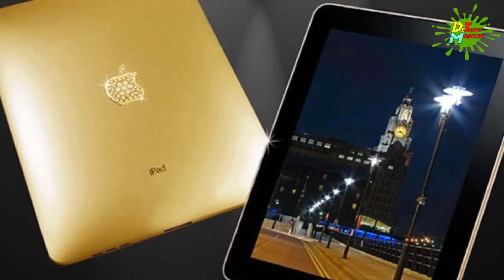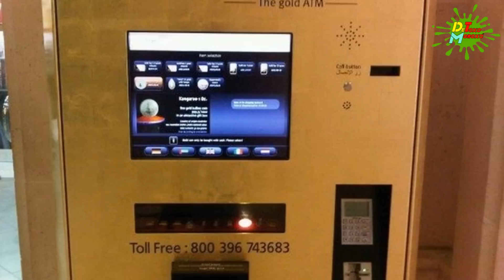15 Cosas Lujosas que Solo Verás en Dubai | DeToxoMoroxo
Nuevo Video Amigos!!

15 Cosas que solo verás en Dubai

Dubai es uno de los siete emiratos que conforman los Emiratos Árabes Unidos, y es uno de los países más ricos del mundo, por eso te dejamos algunas cosas que solo encontraras en ese asombroso lugar.